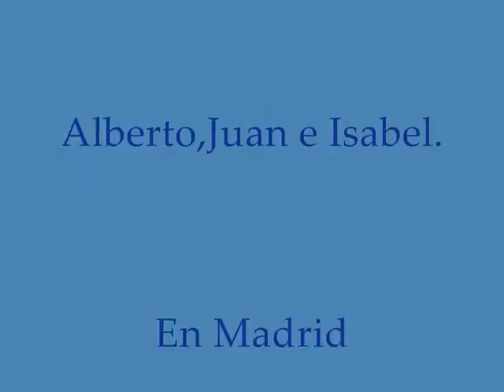DE MADRID AL CIELO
Una semana maravillosa en la capital de España en compañia de mi hermano Juan y mi queridisimo hijo Alber.